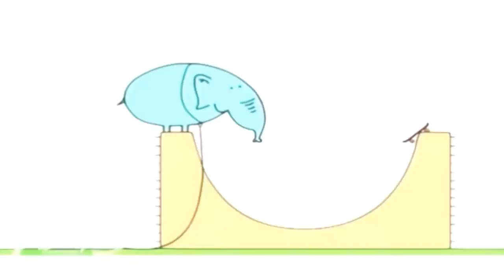Копія відео "23 січня 2019 р."